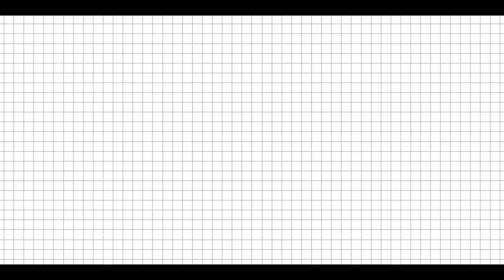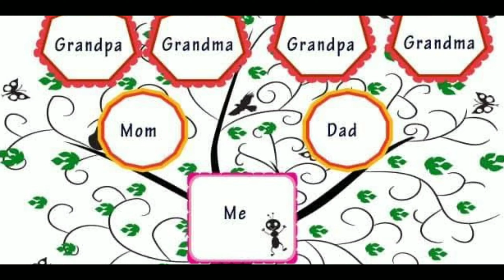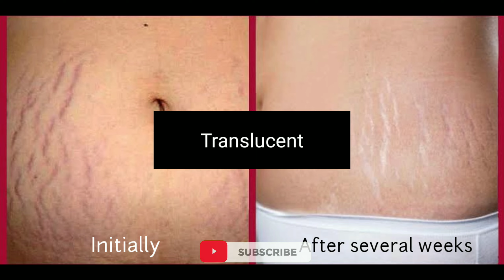Stretch mark removal - YOU DID EVERYTHING BUT MISSED THIS..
1. BODYWEIGHT WEIGHING SCALE

2. KITCHEN SCALE

3. AFFORDABLE RAW/CONCENTRATE WHEY PROTEIN (UNFLAVORED) - 1kg
• Nakpro gold

4. AFFORDABLE CONCENTRATE WHEY PROTEIN (FLAVORED) - 1kg

5. AFFORDABLE CREATINE MONOHYDRATE

6. Body fat percentage measuring caliper

7. Pull-up Bar for Home, Mountable, Adjustable in Length

Hope I helped you with this video. Keep supporting 💪🔥💪
Title - Stretch mark removal
People are too much concerned about their stretchmarks but little may they know that these marks do not go permanently.
In this video I've shared the things you should and shouldn't do do get rid of those marks.

00:00 Start
00:35 My Transformation
01:29 Introduction
01:49 When and why do stretch marks occur
02:56 Where do you get the stretch marks
03:13 Stages of stretch marks
03:43 My stretch marks
04:36 Remedies in the market
04:49 The best remedy